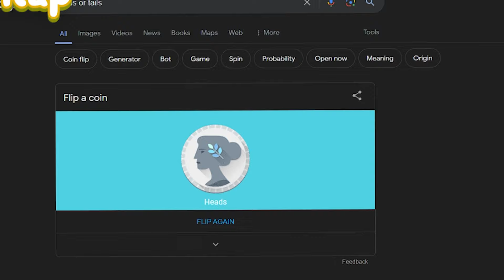BEST VS WORST KEYBINDS In Untitled Boxing Game!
Me and 1tap did a keybind challenge in ubg or untitled boxing game. it was very funny watch to the end

@1tap4213   SUB TO HIM
@FJabs_  SUB TO HIM

comment "balls" if you see this!